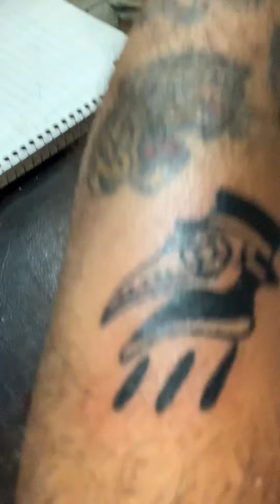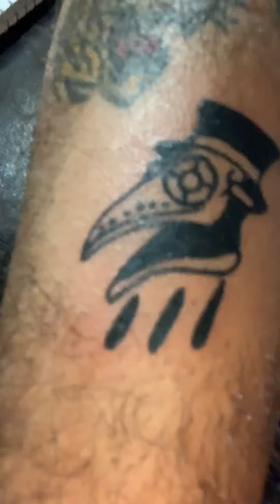Friday The 13th Tattoos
Thoughts on Friday the 13th tattoos and you can see my newest tattoo